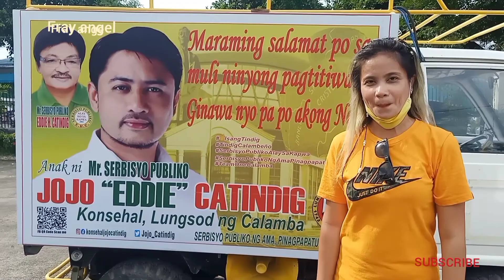turumba Festival awarding""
basaan 2022 aplaya
barangay Lingga palingon
baywalk calamba Laguna

dance competition parede

turumba Festival
calamba Laguna
konsi JoJo Eddie catingtig ""